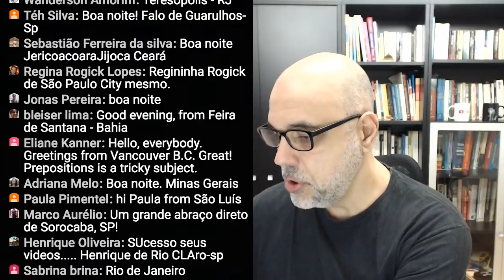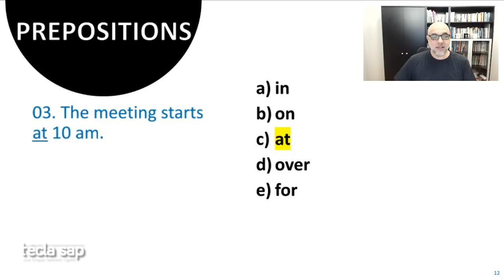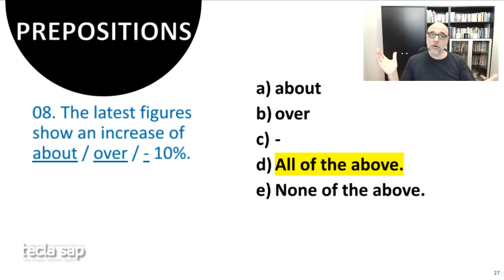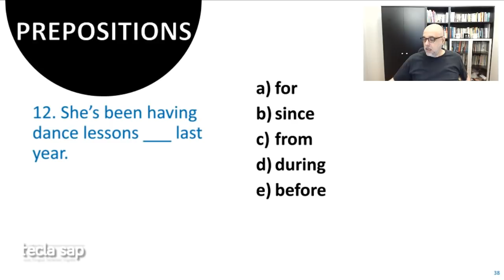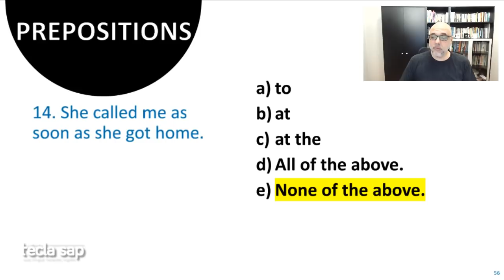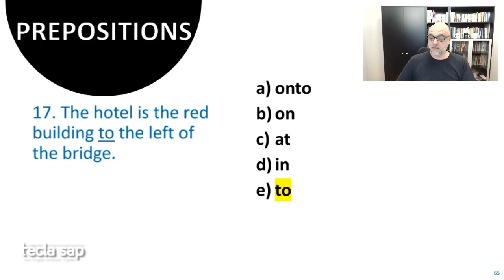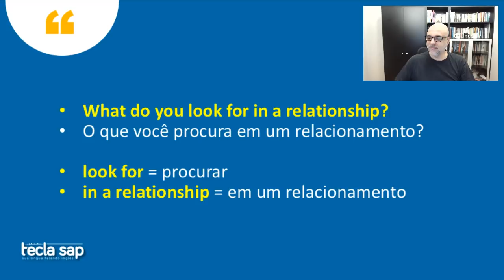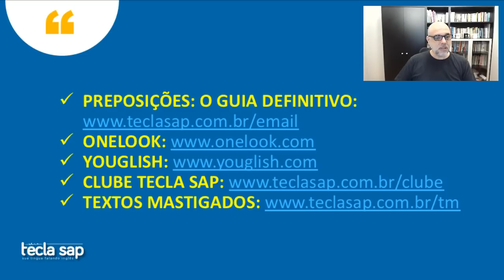🙋🏻‍♀️ Desafio das Preposições 💯 Teste seus conhecimentos de inglês 🙋🏻‍♂️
Você tem dúvidas sobre qual preposição usar quando fala ou escreve em inglês? Venha participar do desafio das preposições em inglês. Saiba quando usar as preposições in, at, on, during, after, by, for, since, above, over, below, under etc.

🤦🏻‍♂️ ERRATA! As questões 17 e 22 foram anuladas. Confira a explicação no índice abaixo. Muito obrigado pela compreensão.

Todos os exemplos são traduzidos e acompanhados de informações adicionais. Venha fazer o teste e amplie seus conhecimentos de inglês.

As dúvidas são respondidas via bate-papo ao vivo e também depois na seção de comentários. Enriqueça seu vocabulário, aperfeiçoe sua pronúncia e amplie seus conhecimentos gerais com as dicas do Tecla SAP. Bons estudos!

➡️ 00:00 - Boa noite e apresentação
✅ 03:46 - Instruções
➡️ 04:10 - Referências
❓ 05:40 - Pergunta 1
🔑 06:50 - Resposta e explicações
❓ 07:32 - Pergunta 2
🔑 08:25 - Resposta e explicações
❓ 09:15 - Pergunta 3
🔑 10:19 - Resposta e explicações
❓ 10:40 - Pergunta 4
🔑 11:44 - Resposta e explicações
❓ 12:27 - Pergunta 5
🔑 13:46 - Resposta e explicações
❓ 14:20 - Pergunta 6
🔑 15:21 - Resposta e explicações
❓ 15:37 - Pergunta 7
🔑 16:29 - Resposta e explicações
❓ 17:25 - Pergunta 8
🔑 18:21 - Resposta e explicações
❓ 19:12 - Pergunta 9
🔑 20:28 - Resposta e explicações
❓ 21:11 - Pergunta 10
🔑 22:13 - Resposta e explicações
❓ 23:00 - Pergunta 11
🔑 24:37 - Resposta e explicações
❓ 25:18 - Pergunta 12
🔑 26:14 - Resposta e explicações
❤️ 26:33 - Clube Tecla SAP
❓ 30:54 - Comentário sobre a importância da gramática no estudo de inglês.
❓ 31:57 - Pergunta 13
🔑 32:01 - Resposta e explicações (Sem querer, li a pergunta já com a resposta certa!) 🤣🤣🤣
❓ 32:34 - Pergunta 14
🔑 34:00 - Resposta e explicações
❓ 34:29 - Pergunta 15
🔑 36:13 - Resposta e explicações
❓ 36:45 - Pergunta 16
🔑 37:31 - Resposta e explicações
❓ 38:35 - Pergunta 17
🤦🏻‍♂️ ERRATA: Questão anulada! Li várias discussões em fóruns de inglês e, aparentemente, podemos usar tanto "to the right/left" quanto "on the right/left", quando nos referimos a objetos estáticos. Nos casos em que há movimento, como em "turn to the left" e "move to the right of Bob", usa-se "to". Muito obrigado pela compreensão.
🔑 39:59 - Resposta e explicações
❓ 40:22 - Pergunta 18
🔑 42:17 - Resposta e explicações
❓ 43:10 - Pergunta 19
🔑 44:09 - Resposta e explicações
❓ 44:41 - Pergunta 20
🔑 45:40 - Resposta e explicações
❓ 46:22 - Pergunta 21
🔑 47:33 - Resposta e explicações
❓ 48:15 - Pergunta 22
🔑 49:38 - Resposta e explicações
❓ 51:30 - Pergunta 23
🔑 53:22 - Resposta e explicações
❓ 53:41 - Pergunta 24
🔑 55:03 - Resposta e explicações
➡️ 55:29 - Links úteis
➡️ 56:18 - Agradecimentos, esclarecimentos de dúvidas e boa noite.